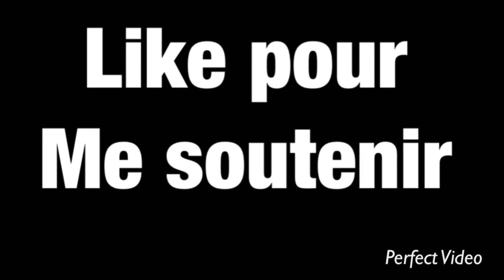CE PACK OPENING À MAL TOURNER SUR ROCKET LEAGUE SIDESWIPE !?!!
Salut ! Aujourd’hui nouvelle vidéo sur Rocket League sideswipe pour un pack opening ! 😃 Pack opening de fou qui a mal tourner sur Rocket League sideswipe  !😎 Dans ce pack opening sur Rocket League sideswipe j'ai ouvert 12 coffre mais pas trop de chance sur Rocket League sideswipe !😮 Pack opening sur Rocket League sideswipe qui a très mal toruner !🙃Ce pack opening a mal tourner sur Rocket League Sideswipe !